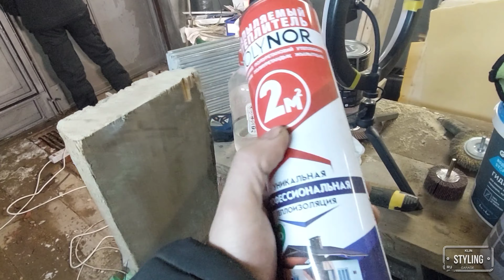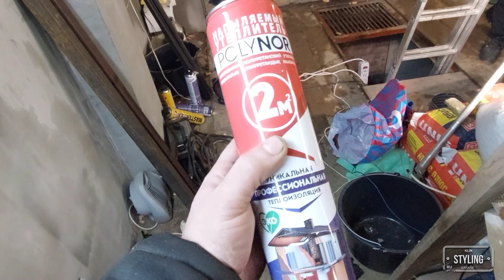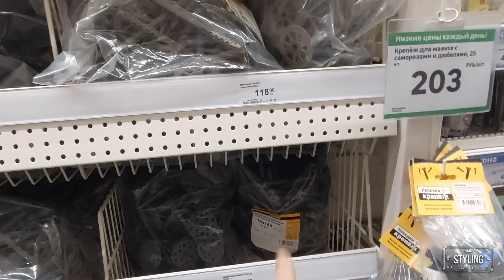Утепление гаража мастерской миссия ворота Polynor Технониколь Mastertex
Утепление гаража мастерской миссия ворота